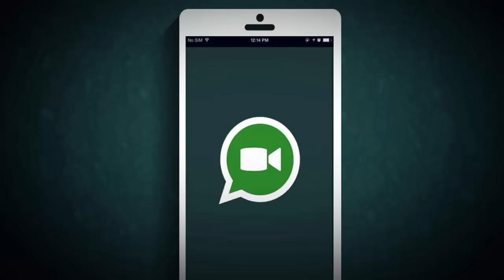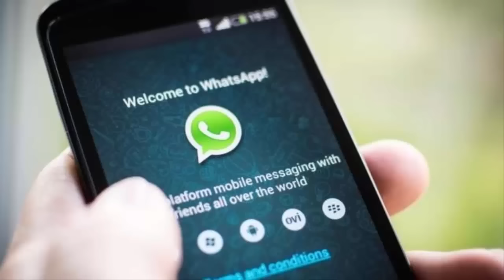Videollamadas en WhatsApp!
♦♦♦♦MIRA YA!♦♦♦♦